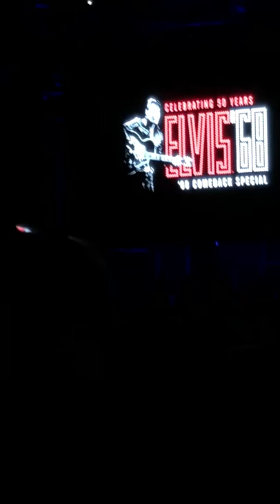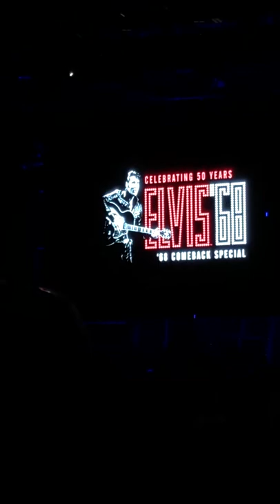Elvis Week 2018 - Steve Binder